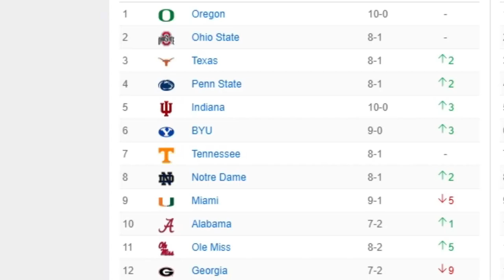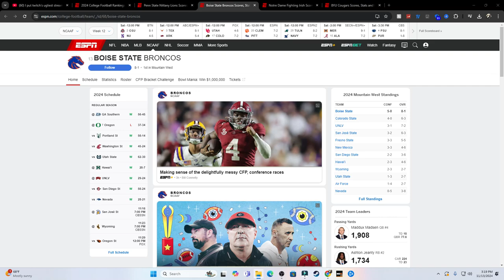College Football Playoff Rankings is AWFUL